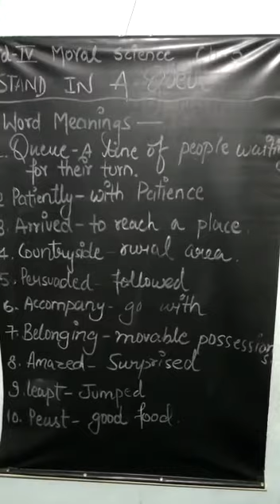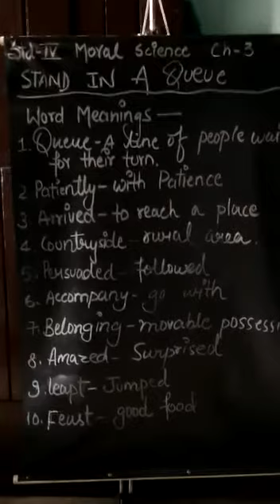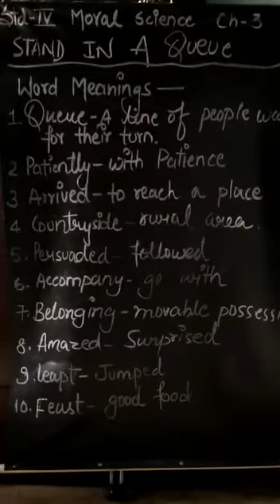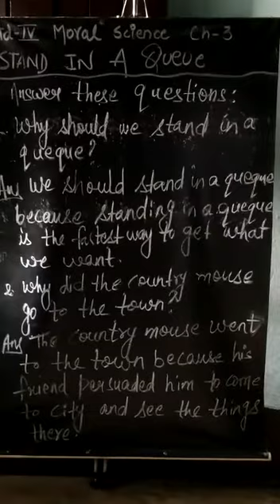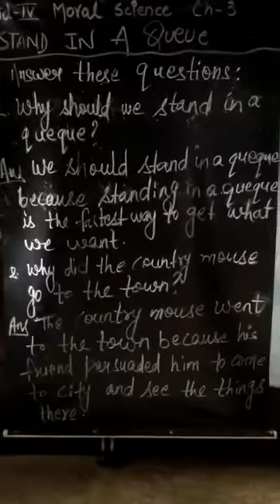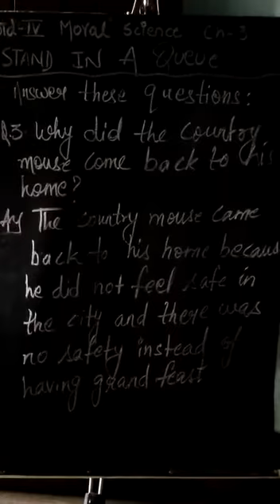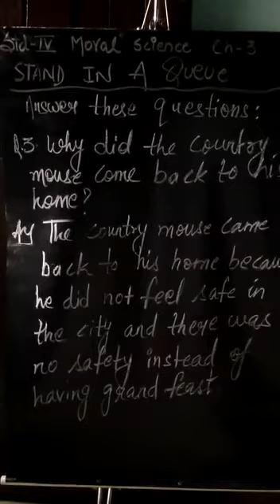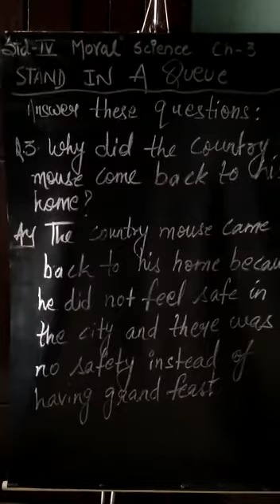Class 4 - Moral Science - Chapter 3 , Q&A and Word Meanings